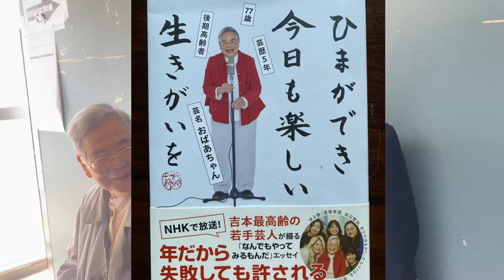櫛野が77歳の同期芸人に誕生日を報告したらコン◯ームもらった【おばあちゃん】